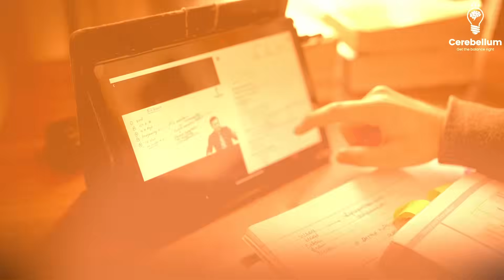GT Strategy That Changed My Rank | Dr. Pratha Gupta (AIR-500)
Are you reading for hours but still not seeing a jump in your NEET PG score? You’re not alone.
🎯 In this video, Dr. Pratha Gupta, NEET PG AIR-500 and INI-CET AIR-504, shares the #1 mistake most students make — and how she turned her score from 140 to 160+ corrects in just 15 days before INI-CET.
💡 Learn how to:
✅Build a question-solving mindset
✅Attempt Grand Tests (GTs) the right way
✅Balance notes + GTs + revisions in the last 30 days
✅Handle easy vs tough papers with different strategies
✅Use Q-based video reviews to save time & boost retention
🔥 She’s been where you are — stressed, confused, overwhelmed. And in this video, she simplifies it all.
📌 This is NOT just another motivational video. This is a battle-tested strategy from someone who has done it.